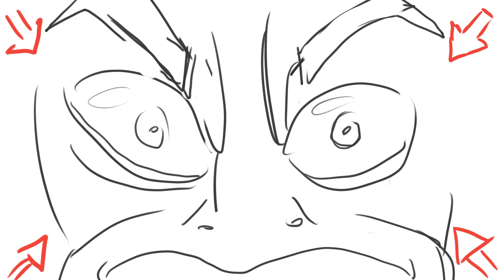DemoReel 02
Demo reel for my 2D animations, 3D animations, and animatics. Done through UW-Stout 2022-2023